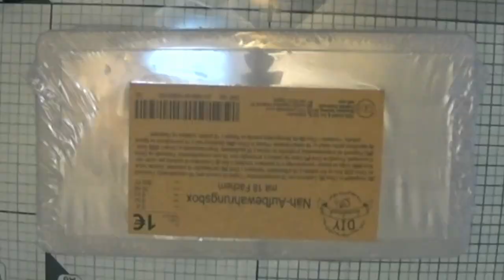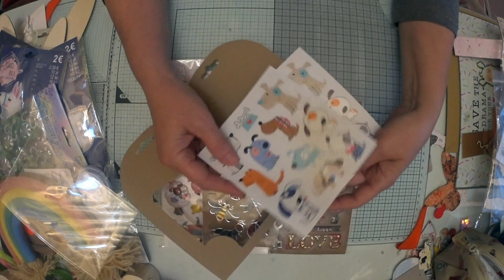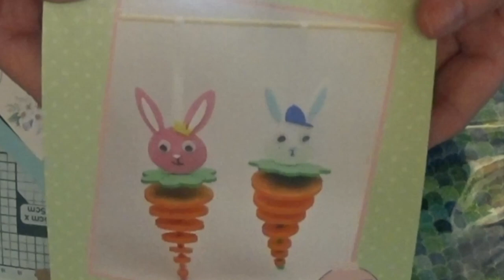SuSuRRoS DeL PaPeL-Scrap ESPAÑA- compras en TEDi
SuSuRRoS DeLPaPeL-Scrap ESPAÑA- hola, holita corazones! Hoy os traigo unas compras que hice en TEDi de Scrap.
Espero que os gusten y disfrutéis un ratito conmigo.
No olvidéis que cuando lleguemos a 5.00 haremos un súper sorteo. Que la caja sigue llenándose.
Hasta pronto . Mil besos
Mis Listas de Reproducción: